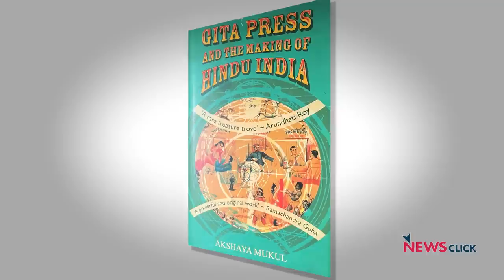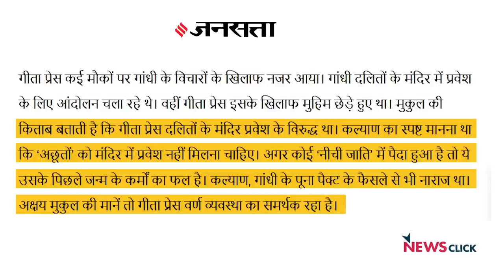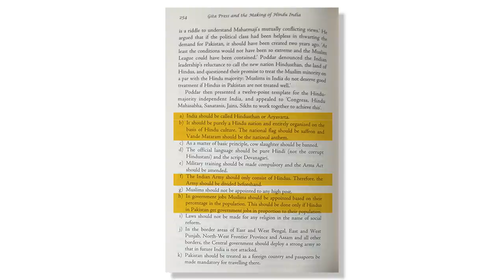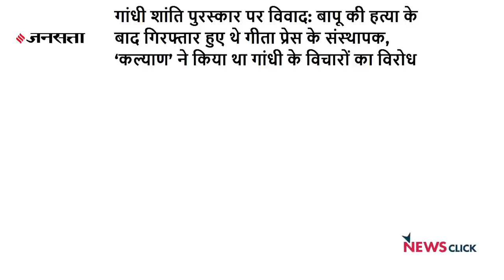Gita Press ने की RSS की लगातार सेवा, अब मिला ईनाम - अक्षय मुकुल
केंद्र सरकार ने Gita Press को Gandhi Peace Prize दिए जाने की घोषणा की है. इस एलान के बाद राजनीतिक दलों ने अपनी आपत्ति दर्ज कराई है. न्यूज़क्लिक से एक ख़ास बातचीत लेखक Akshay Mukul ने बताया कि Gita Press आज़ादी के पहले से ही RSS के लिए सांप्रदायिक प्रचार का मुख्य संस्थान बन कर उभरा.